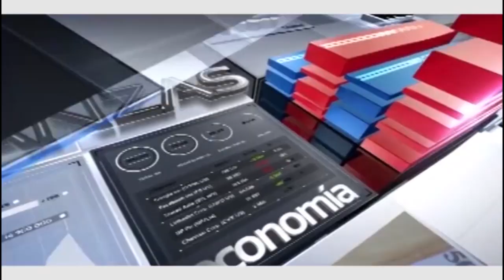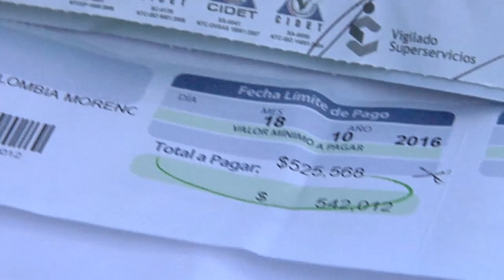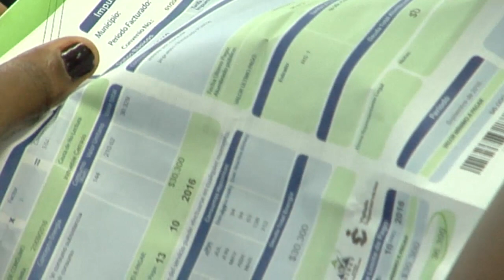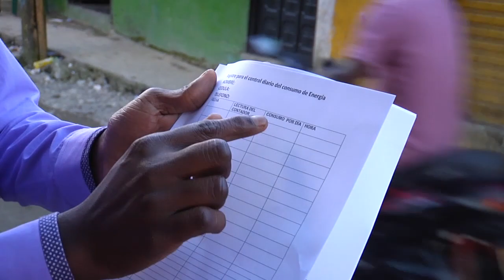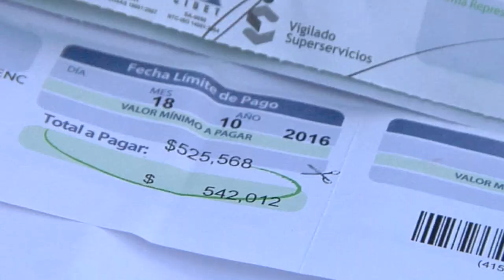CNC NOTICIAS CHOCO 31 OCTUBRE BLOQUE 2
TROPAS DE LA FTCT INCAUTAN COMBUSTIBLE Y MADERA ILEGAL EN CHOCÓ Y ANTIOQUIA

ASEGURADO EX ALCALDE (E) DE MEDIO SAN JUAN TRAS ACEPTAR QUE PAGO UNA DEUDA INEXISTENTE

HABITANTE DE QUIBDÓ DENUNCIA PÚBLICAMENTE ALTOS COSTOS DE PAGO EN
SERVICIO DE ENERGÍA A DISPAC

PUESTOS DE CONTROL Y POLÍTICA INTEGRADA DE SEGURIDAD REALIZAN EN LAS CALLES DE QUIBDÓ LA POLICÍA Y ADMINISTRACIÓN MUNICIPAL